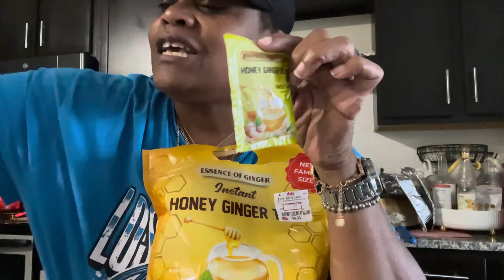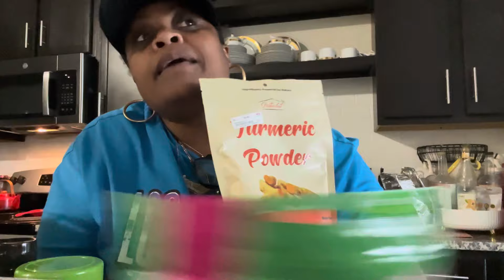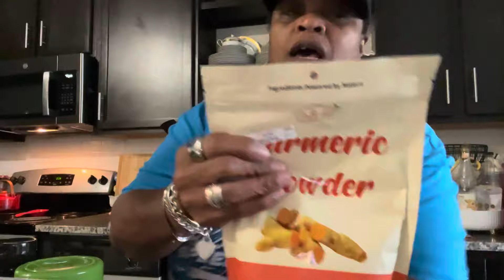New seasoning/adding more healthy oils to my diet/found the best honey and ginger combination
You can keep in touch